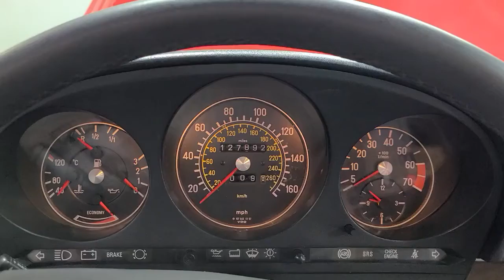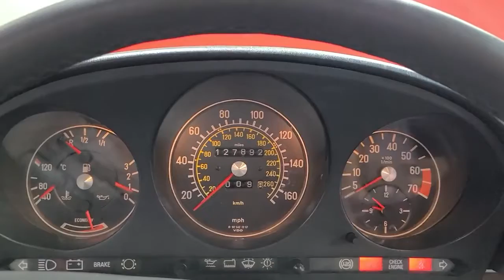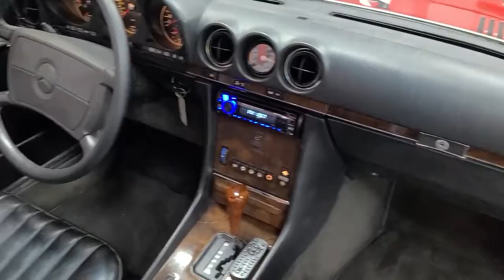1988 Mercedes-Benz 560 SL - Lombard, IL